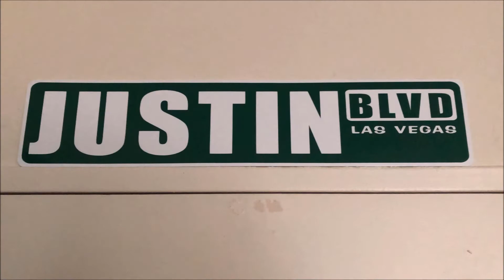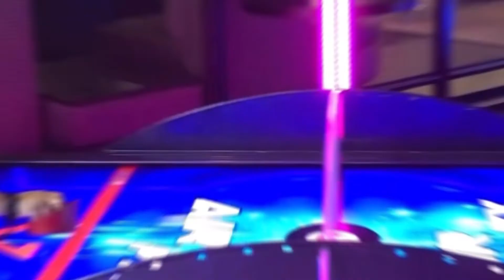Justin's Music Mondays Song 32 - I Will Be Here For You Duet with fmgmamilitte🎤 Just Together 20min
Hello everyone!

I'm Justin and I'm back for another episode of Justin Melo performs and it features a brand new special guest singer who invited me to a wonderful song that I went on to sing and it is called I Will Be Here For You.  Hope you enjoy our performance.

Here's where you can find me on for those that enjoy singing:
Smule/StarMaker:  JustinMelo607

And if you have any song requests or you want me to set up the invites for those specific songs, let me know in the comments section below, or send a DM to me either via Smule and/or Twitch Messenger and I will have the songs ready.